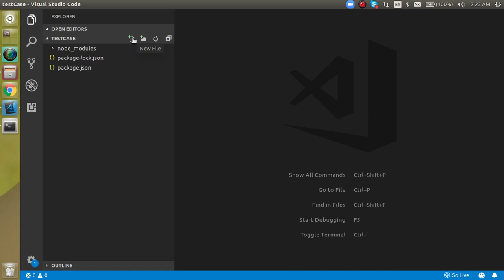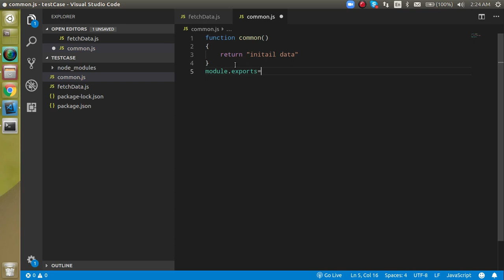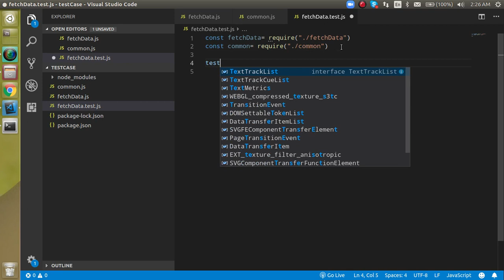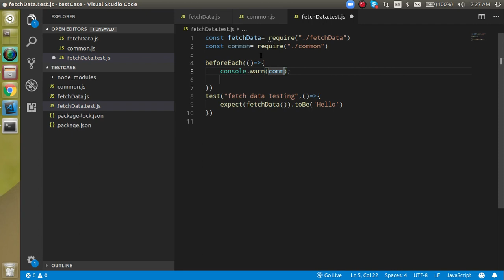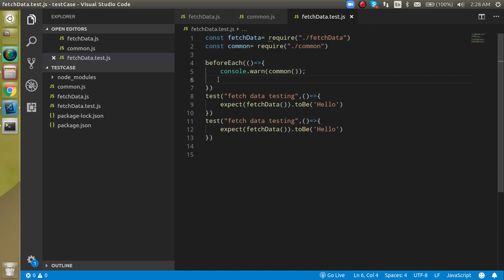Jest tutorial in Hindi #7 Before Each | run before every test case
In this jest tutorial in hindi, we learn what is before each in jest and how we can run a common fun function before every test case  with a simple tutorial in jest tutorial in the Hindi language